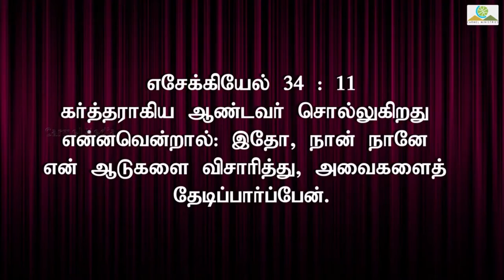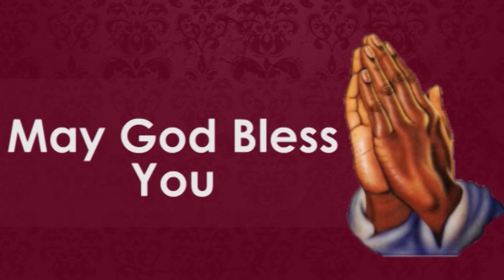அவர் நம்மை தேடுகிறார் 00006 || Truth Nuggets| Pr. Robert Simon | Carmel Ministries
Sermon Title / தேவ செய்தி தலைப்பு : There you be safe and secure || நீ அங்கே சுகித்திருப்பாய்

Our Address:
Carmel Christian Assembly
103, Brickkiln Road,
Purasawalkam,